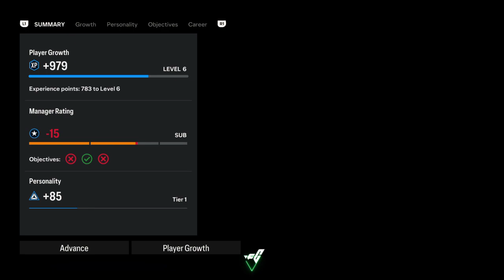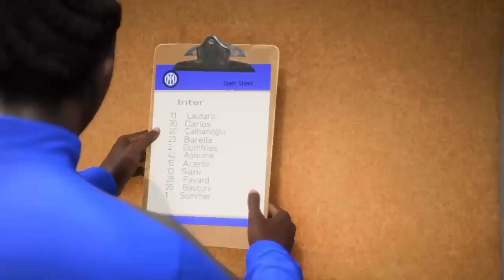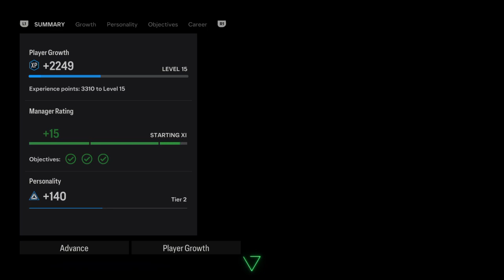D'asani Twitch stream Fc24 Player career Inter milan